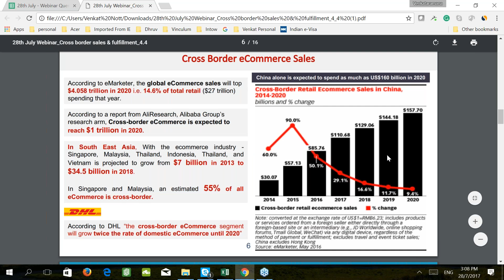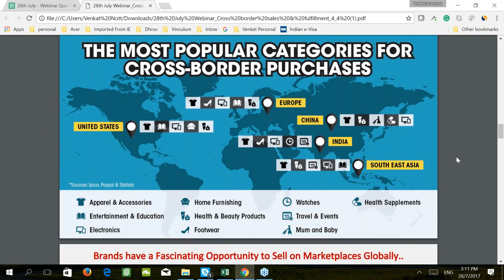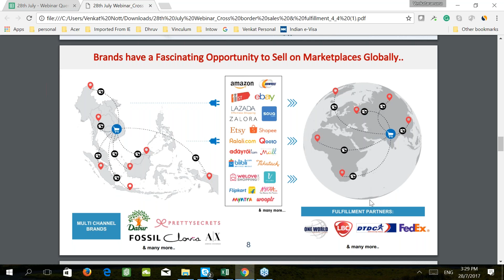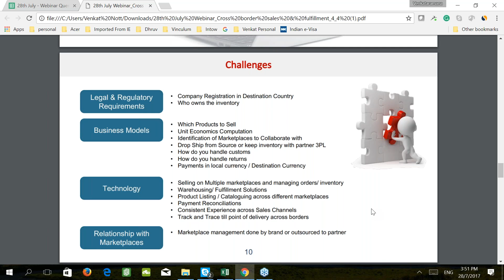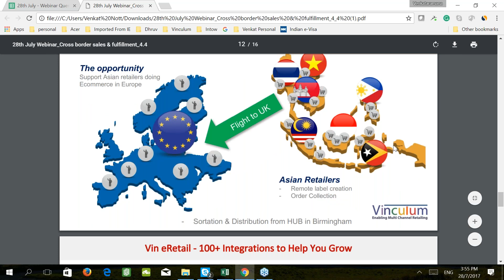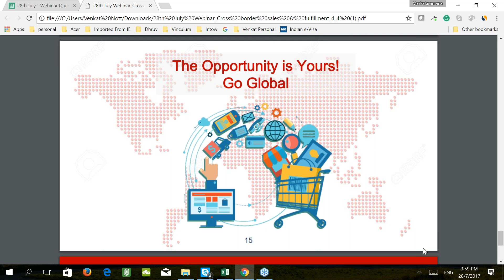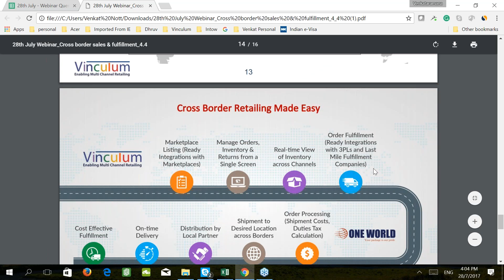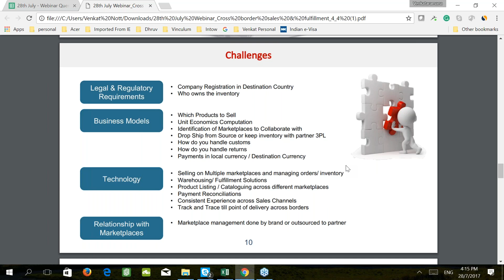Webinar: Growing Cross Border Sales and Fulfillment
Cross-border trade is not just a trend, but a necessary part of any retail growth strategy.
In this webinar, the experts discussed cross-border strategies and shared their views, industry experiences to help brands Scale online across borders.

The Panel:
• Atul Bhakta, Managing Director, One World Express
• Mike Ghasemi, Research Director, IDC Retail Insights, Asia Pacific
• Venkat Nott, Founder, CEO, Vinculum Group